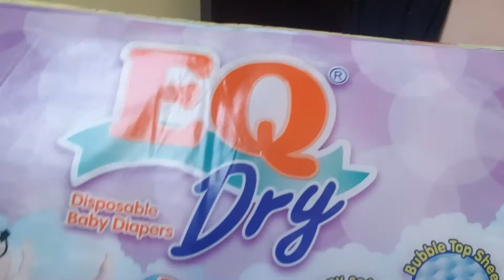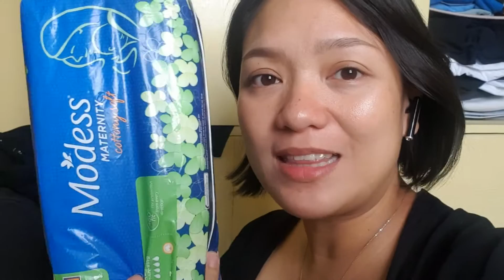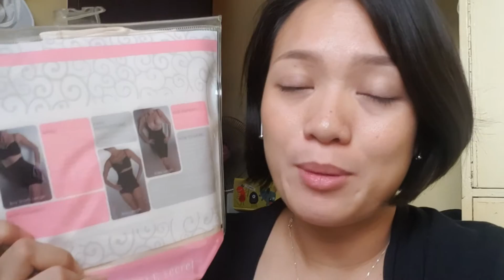What's inside my maternity bag?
want to share with you the things I bought to the hospital when I gave birth :)